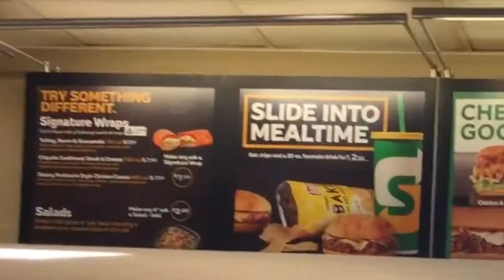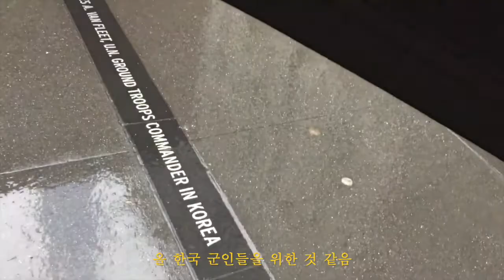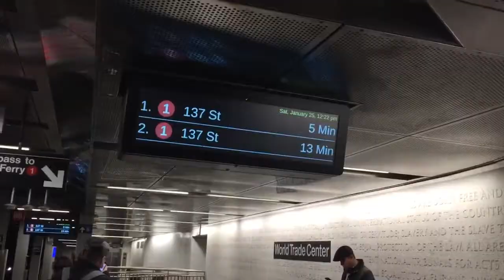🗽 finally here @wall street where money never sleeps→ oculus→ world trade center 드디어 월가에! | vlog #10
250120 Day 2

0:21 📍 wall st
0:31 subway
2:10 📍 new york stock exchange
2:13 📍 federall hall
2:20 📍 fearless girl statue
3:22 📍 the trump building
4:48 walgreen
5:28 📍 red cube
8:12 📍 oculus
8:59 📍 world trade center
9:12 📍 9/11 memorial & museum